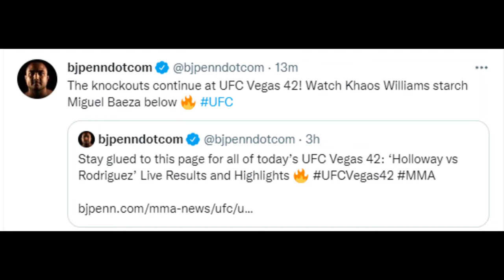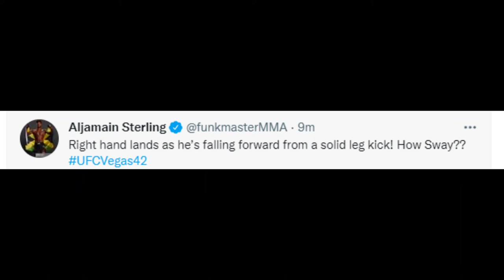MMA pros react to Khaos Williams brutal KO of Miguel Baeza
This is a reaction video for ufc fight between khaos williams and miguel baeza and khaos williams brutaly knocked his out.

UFC 269: Oliveira vs. Poirier is an upcoming mixed martial arts event produced by the Ultimate Fighting Championship that will take place on December 11, 2021, at T-Mobile Arena in Paradise, Nevada, part of the Las Vegas Metropolitan Area, United States
• Justin Gaethje vs. Michael Chandler
• Frankie Edgar vs. Marlon Vera
• Sean Strickland vs. Luke Rockhold
• Irene Aldana vs. Unknown Fighter
• Edmen Shahbazyan vs. Nassourdine Imavov
• Shane Burgos vs. Billy Quarantillo
• Al Iaquinta vs. Bobby Green
• Aleksa Camur vs. John Allan
• Alexsandro Pereira vs. Andreas Michailidis
• Melsik Baghdasaryan vs. T.J. Laramie
• Ian Garry vs. Jordan Williams